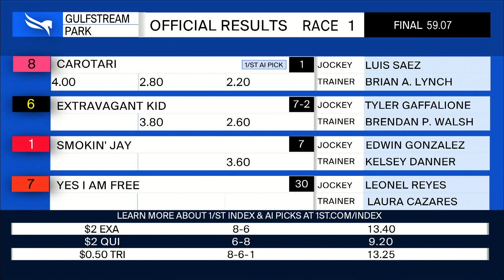Gulfstream Park December 31, 2021 Race 1